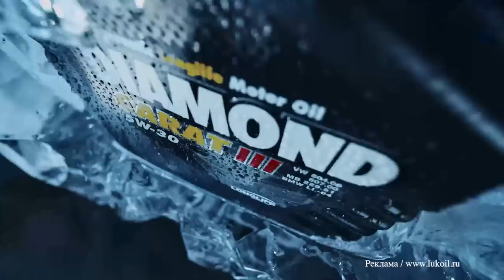И это новая икона Need For Speed? Mercedes E190 Asap Rocky | NFS unbound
Если хочешь такой же звук, как в этом Мерседесе Asap Rocky, то вот ссылки на весь ассортимент компании AMP

Teboil Diamond - безупречное качество для безупречной работы двигателя даже в самых жестких условиях эксплуатации.